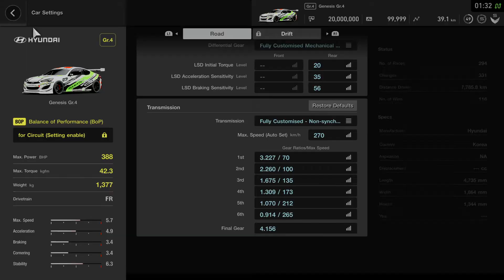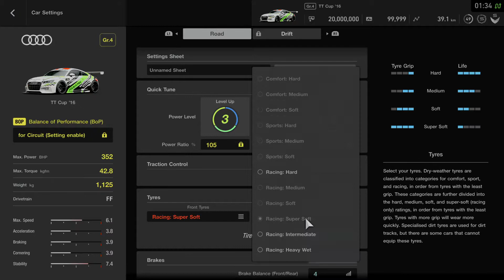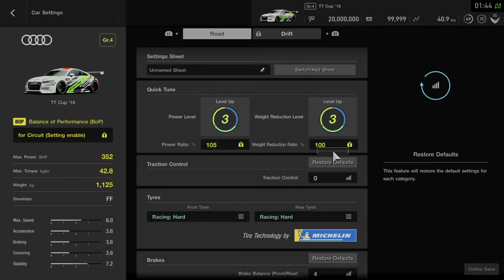Gran Turismo™SPORT Some cool racing with Nürb Crew.